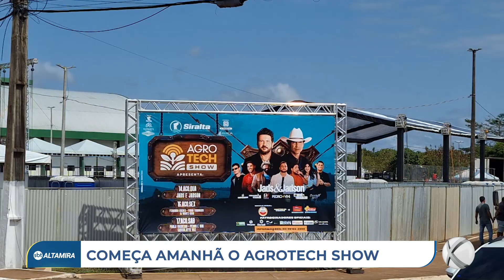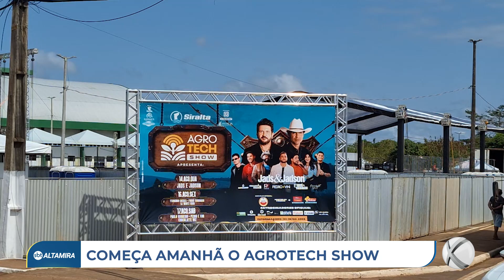Começa amanhã o Agrotech Show, confira programação | SBT Altamira